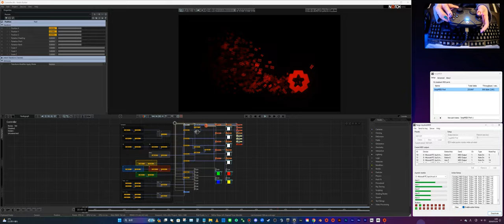Razer Wolverine V2 Chroma + Notch-02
Tutorial & DFX